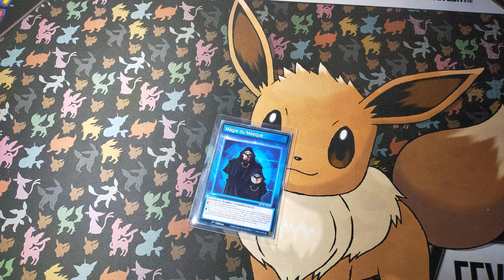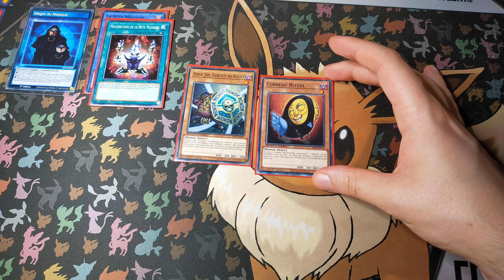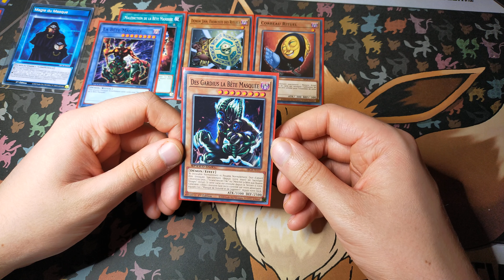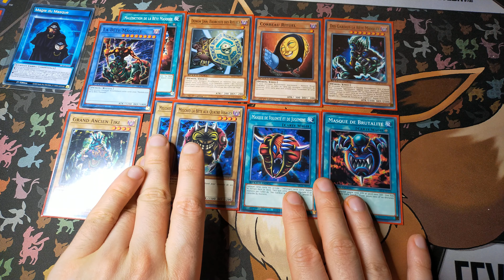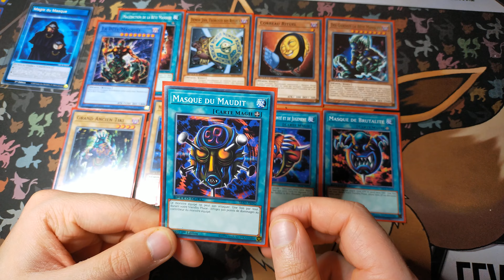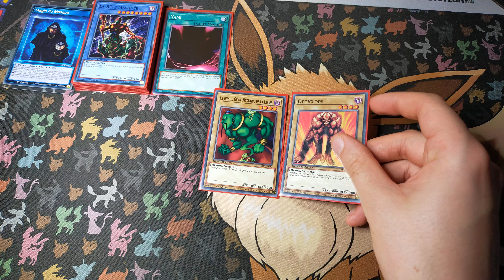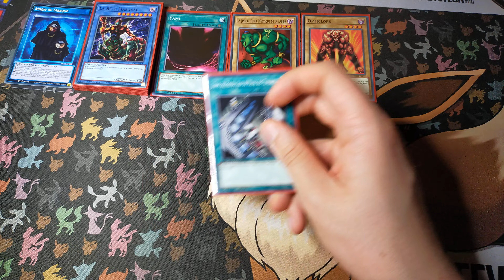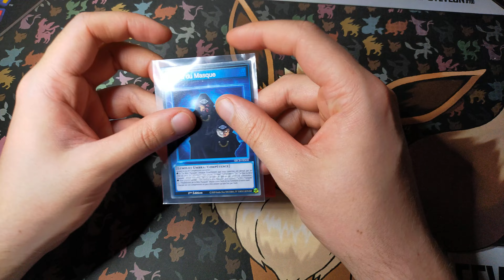Yu-Gi-Oh ! SPEED DUEL : Deck masqué !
Bienvenue pour cette présentation de deck complétement fun et raté mais c'est rien voir verrai pourquoi !